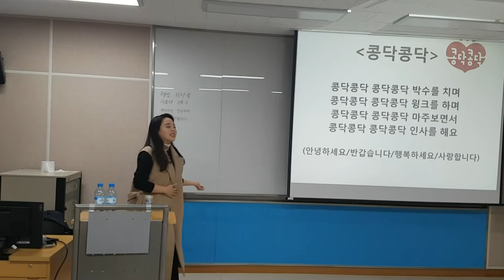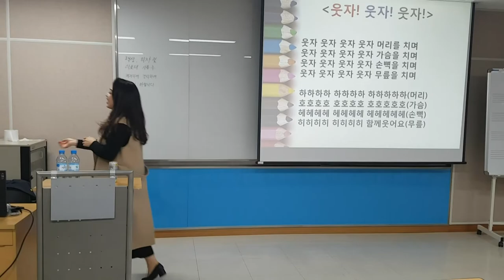콩닥 웃자 손유희-웃음치료,치매 재활,레크레이션,건강,다이어트,운동,행복,힐링,체조,인생,청주,대전,세종,천안,smile,recreation,music,dance,fun